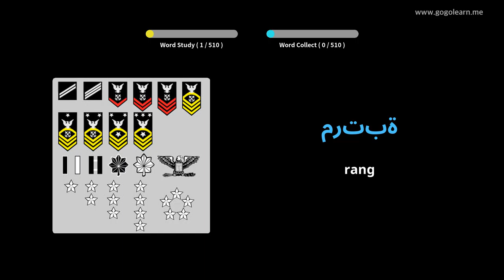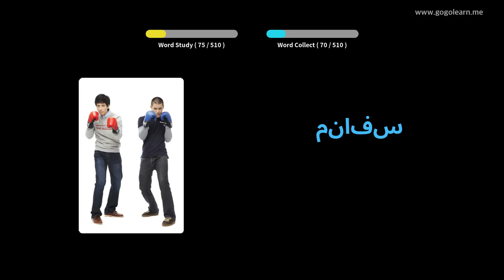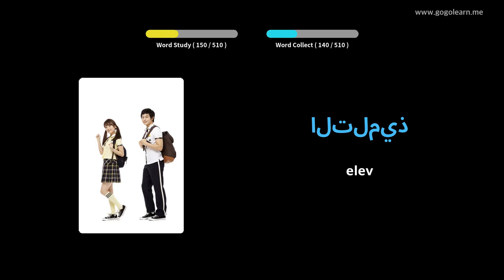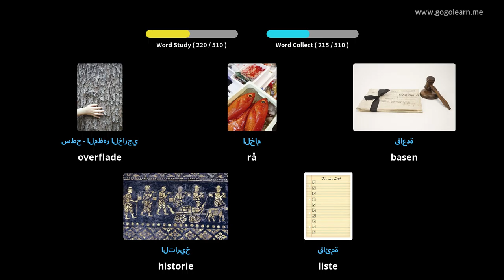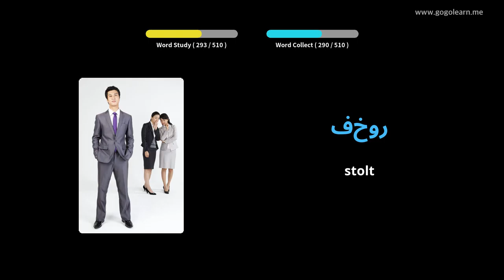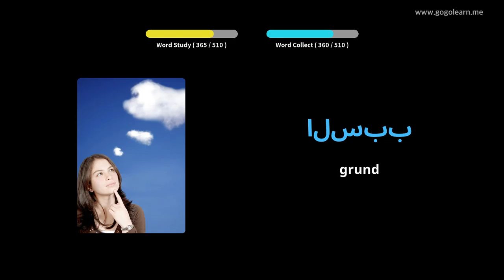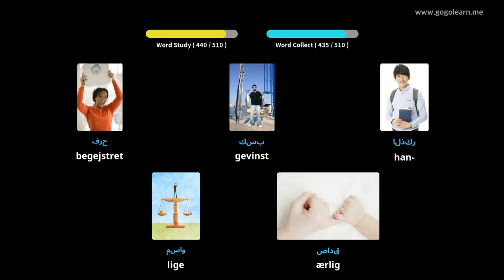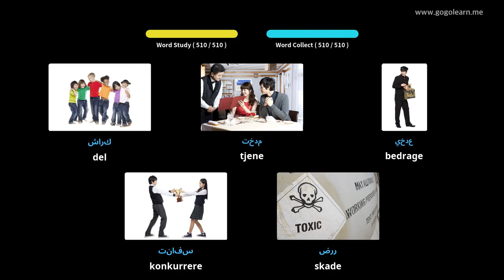Lær Arabisk Gjennom Bilder |Arabisk Ordforråd Grundlæggende Gymnasium | Golearn